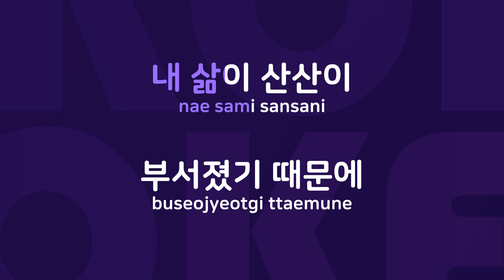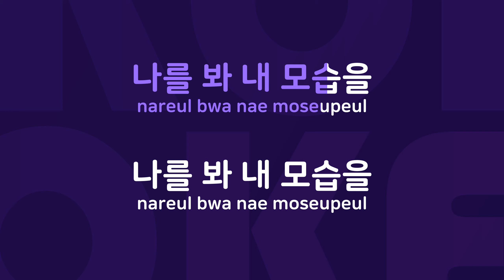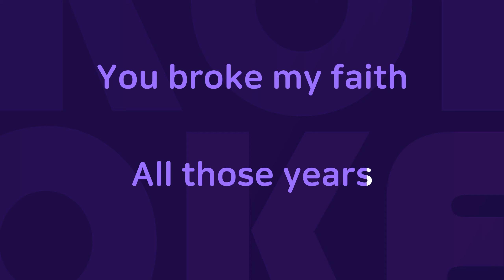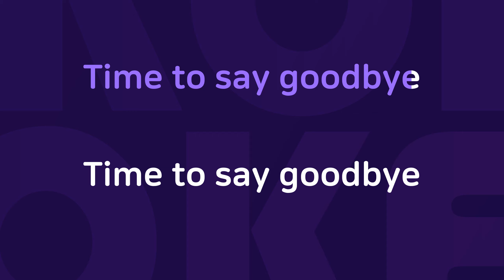Time To Say Goodbye : Originally Performed By 트랜스픽션 Karaoke Verison